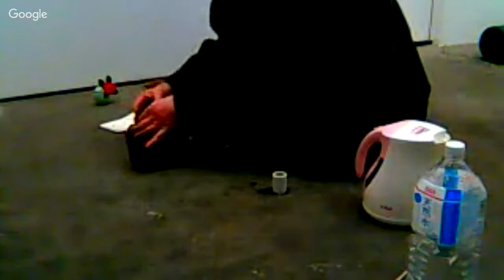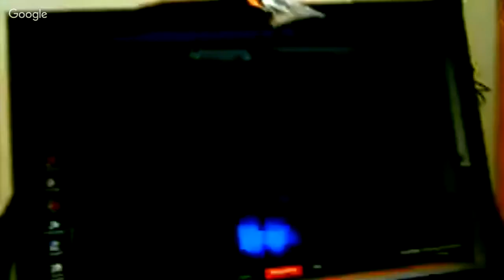Art's Birthday Tokyo MULTI ACTION Part 2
ART'S BIRTHDAY live stream from Art Lab Tokyo, 17th January 2016

Some of the stream was lost due to network and hardware failure.  This is the final hour 19:00-20:00.

Exhibition and performances with participating artists from Japan and Canada:

Aoiuni, Noboru Owada, Saori Kawano, Keiko Kamma, Takashi Sakurai, Masao Soma, Kentaro Chiba, Yoshihide Namasu, Nippon Kenkichi (Kuniyoshi Murata), Haiji Yuko (Youko Heidy), Shuta Mitomo, Izumi Murata, Taisuke Morishita, Tami Yanagawa, Michiko Yoshinari, and others... plus:

Trolley Bus aka Bryan Mulvihill (art tea ceremony homages to Filliou & Young);
Don Chow ("LMYVII" based on 'Composition 1960 #7' by La Monte Young).